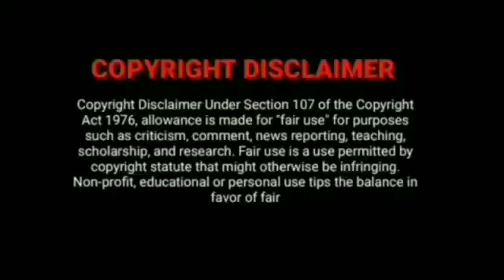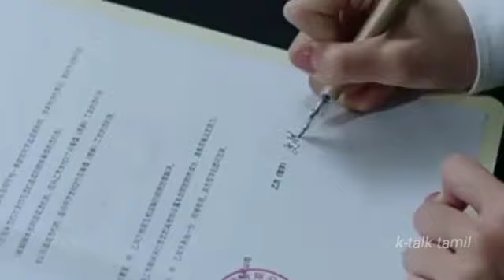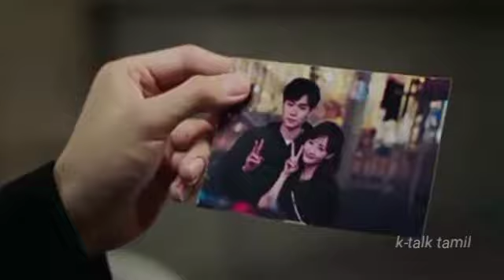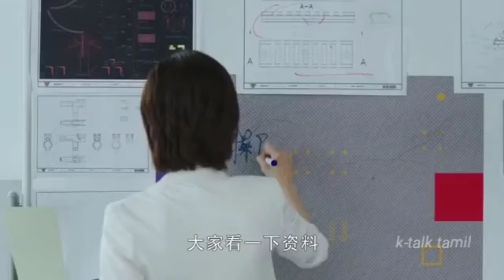Go Go Squid 2(Dt.appledogs time) || Ep-11&12 || explained in tamil || @k-talk tamil ||chinese drama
gogosquidseason2ep3in tamil
gogosquiddrama explainedintamil
gogo squid season2ep3 eng sub

GO GO SQUID SEASON2 Dr.Appledogs Time